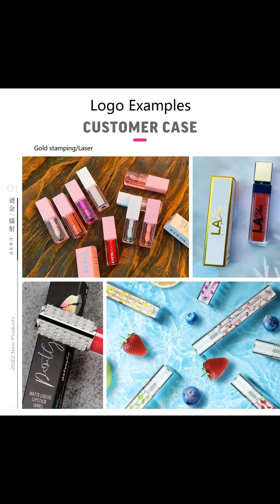Ready stock Jelly Lip Tint/Lip Gloss/Liquid Blush/Eyeshadow without logo,rebranding cosmetics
Ready stock Jelly Lip Tint/Lip Gloss/Liquid Blush/Eyeshadow without logo,can print your logo by a small quantity,rebranding cosmetics
*Item No.:BO598
*Net weight:4ml
*Color:4 options
*Packing:1 piece into 1 matte white carton box
*Weight:29g
*Can customize colors,nature,perfums and carton box by a small quantity too